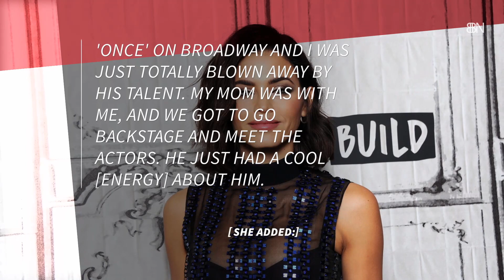When Jenna Dewan Met Steve Kazee The First Time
They are the perfect match.